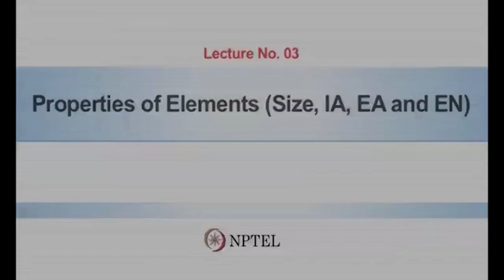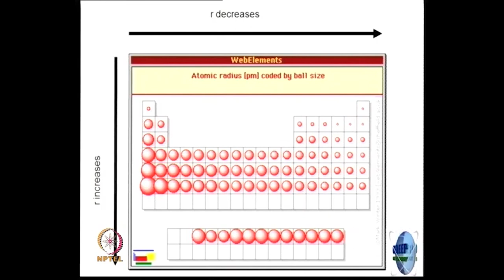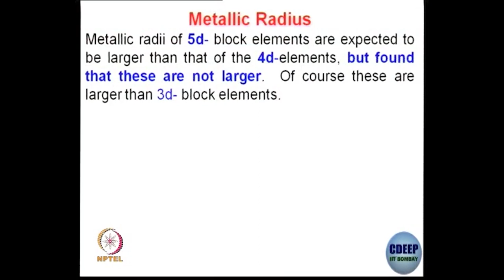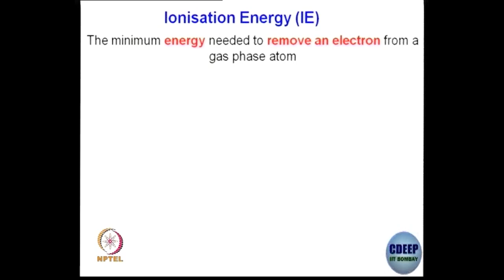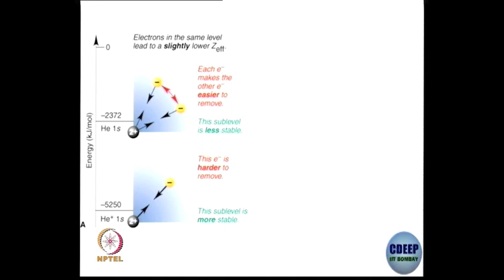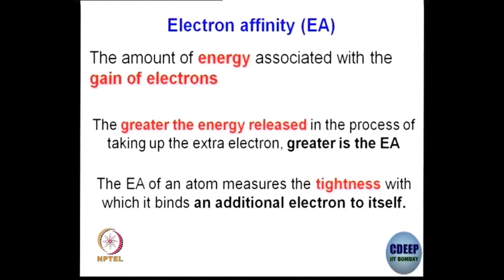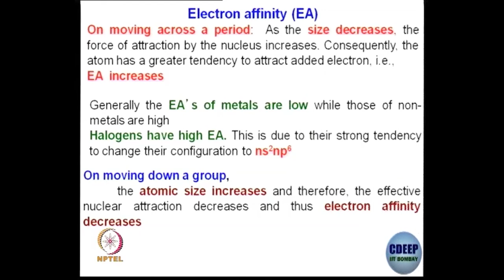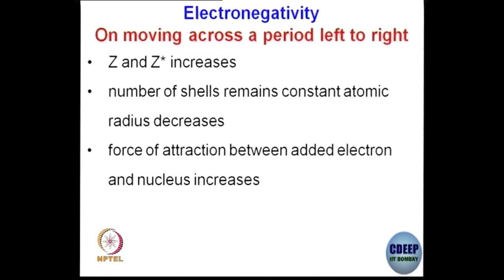Lecture-3: Properties of Elements (Size, IE, EA and EN)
Subject : Chemistry
Course name : Basics in Inorganic Chemistry